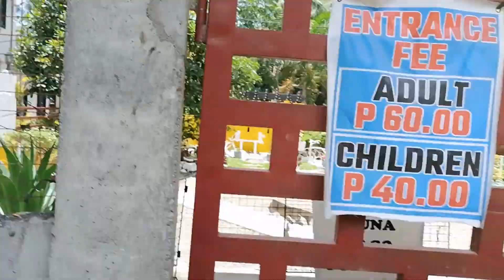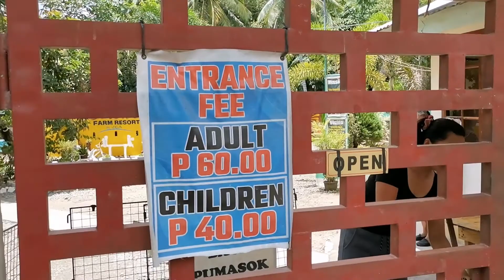ride in ernesto resort leberty tampakan south cotabato 😊